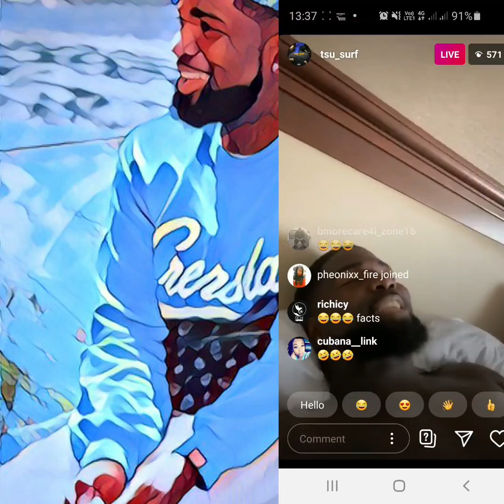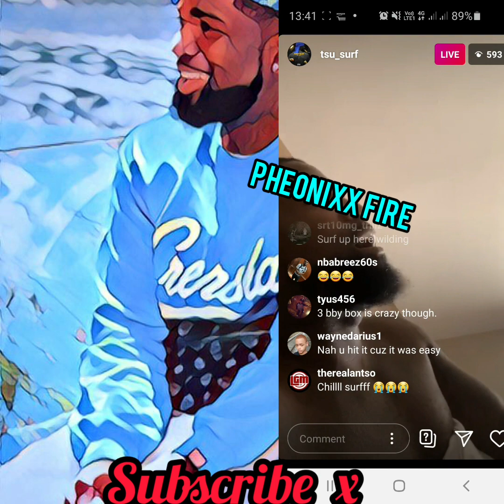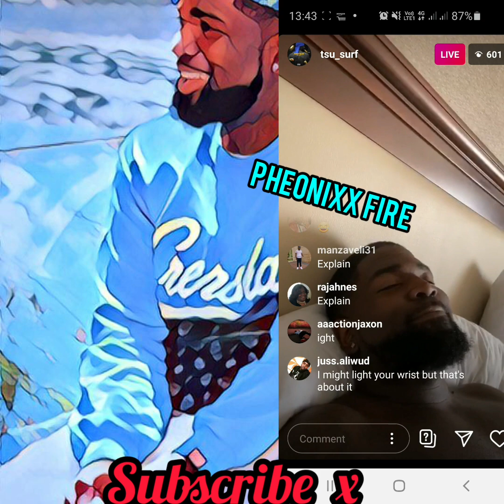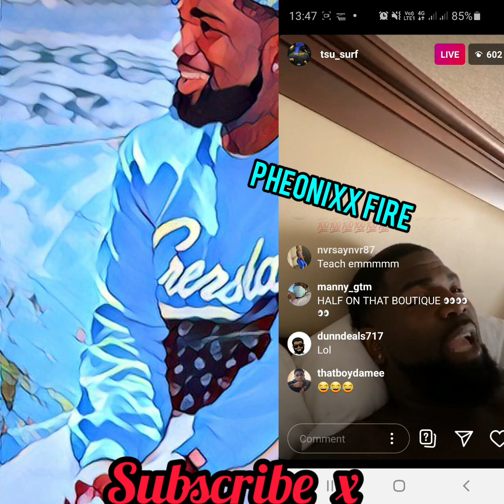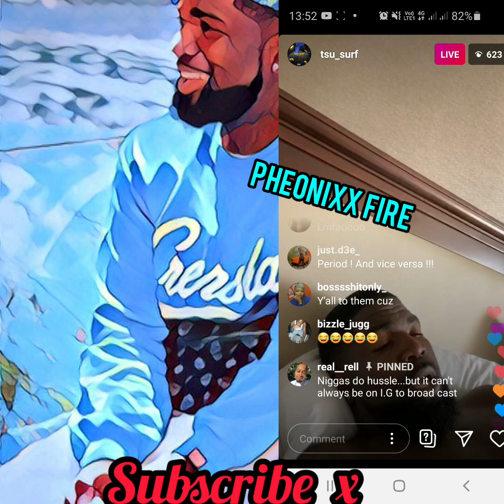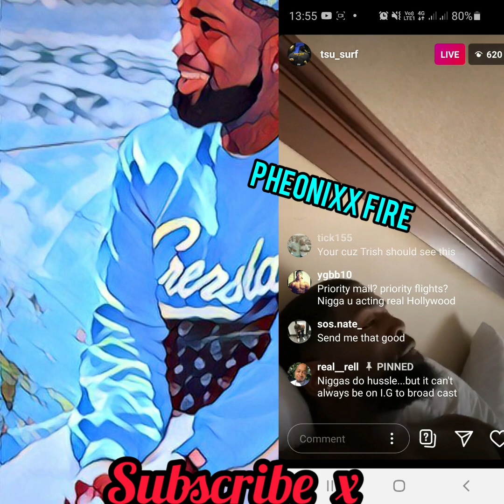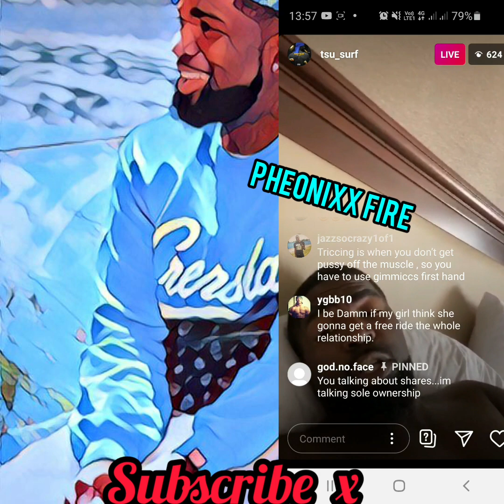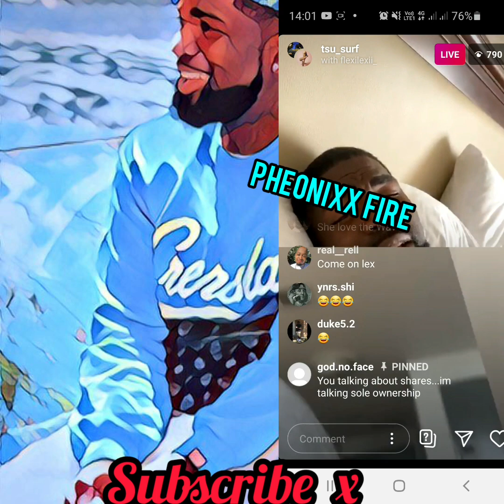TSU SURF TALKS ABOUT DIFFERENT LEVELS OF GIRLZ!! + MORE!!!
Check out how battlerap star tsunami surf feels about this topic!!